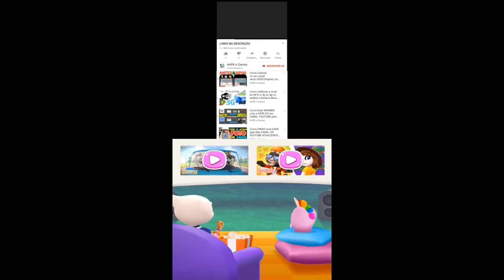My Talking Tom Friends stickers book Complete Gameplay Android ios